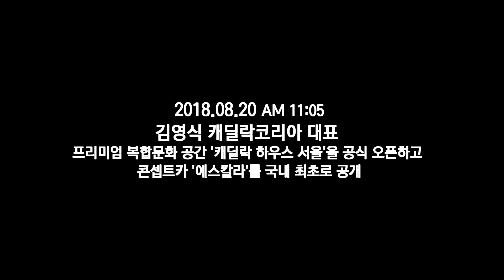'캐딜락의 미래' 에스칼라 콘셉트카 국내최초 공개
캐딜락코리아는 20일 프리미엄 복합문화공간 ‘캐딜락 하우스 서울’을 개장.  캐딜락의 미래 핵심 기술력과 디자인을 담은 콘셉트카 ‘에스칼라’를 국내 최초로 공개했다.